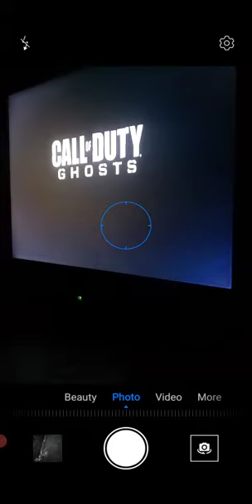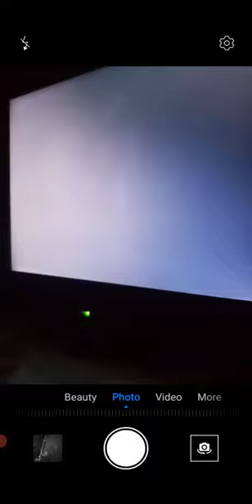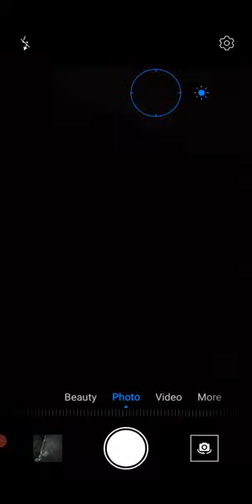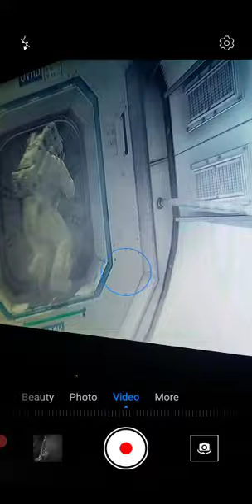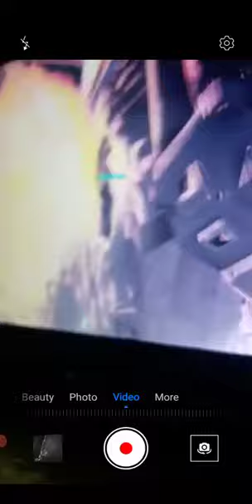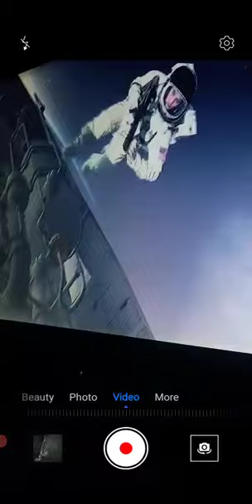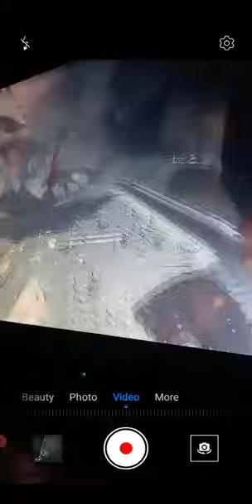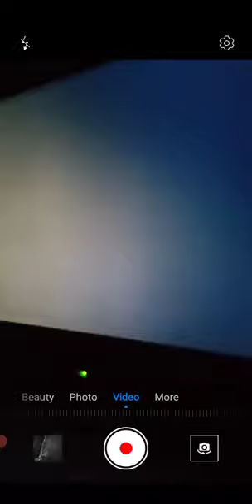call of duty ghost chapter 1 walkthrough mission 1 in ps3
watch the episode of brethe into the shadow episodes one and 2
another videos url

How To Download Registered IDM Full Version | 2020 | Life Time

chane your google name

beautiful weather of hill station

VLC Media Player Tips & Tricks must watch 2018

How to watch/download latest Hollywood movies in urdu/hindi

5 BEST WEBSITE OF COMPUtER/SYMTEM YOU DON'T KNOW

How to download best screen recorder for windows 2018